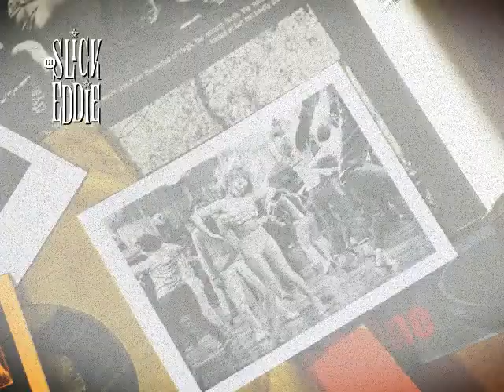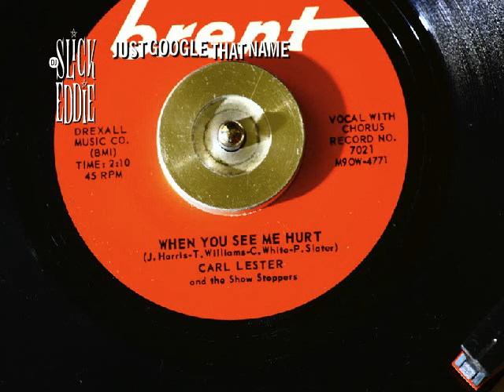Carl Lester & The Showstoppers - When you see me hurt - 1962